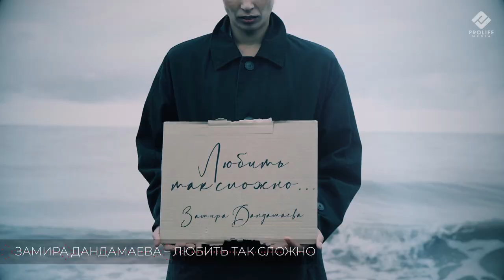Замира Дандамаева – Любить так сложно (Премьера 2021)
Всем здравствуйте, дорогие зрители! Вы на канале PROLIFE MEDIA и сегодня вы увидите премьеру песни "Любить так сложно" Замиры Дандамаевой. Обязательно поддержите нас лайком, комментарием и подпиской.

Lirycs: Ruslan Rino
Produced by: PROLIFE MEDIA
Mixing / mastering by: Murad Magomedov

Текст песни:
Куплет №1
Сколько не сказанных слов
Пряталось в чувствах моих
Ты был отрывком из снов
Ты был лишь только моим

Сколько врала я себе
Просто не сплю по ночам
Ты не вина моя нет
Эта любовь не сильна

Бридж
Было бы было бы я была бы за тобой
Светом и тенью рассветом солнцем и луной
Падала в руки объятия была бы той
Для кого с неба звезду вопреки с судьбой

Каждым днём ночью твоей мечтой твоей искрой
Чувства пылали сама себе бы не врала
Я нарочно

Припев
Любить тебя так сложно
Когда на сердце слёзы как дожди
Я так хотела большего
Ты снова не сумел меня обрести

А сердцу не прикажешь отпусти
Ты все что мне не можно
Я буду твоя в прошлом

Куплет № 2
Слышишь как сердце стучит
Ты для меня был обман
Шрамы все чувства твои
Память разрушит мой храм

Как ты так мог поступить
С кем то пока я ждала
Ты научил не любить
Больше любовь не сильна

Я нарочно

Слушайте в Apple Music:
Скачивайте в iTunes:
Скачивайте в Google Play:
Слушайте ВКонтакте и BOOM:
Слушайте на Однокласниках:
Слушайте на Яндекс.Музыке: